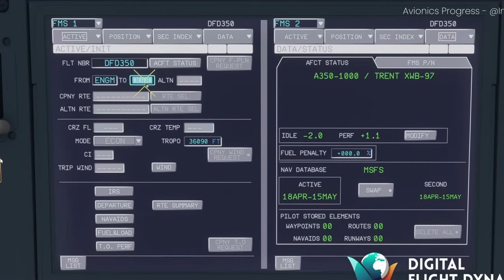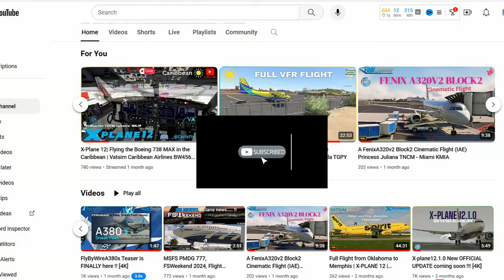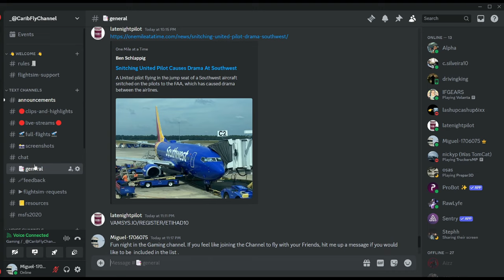A350 freeware by Digital Flight Dynamics for MSFS2020, Progress update [4k]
Greetings everyone, Digital Flight Dynamics, a team behind the Freeware A350X for Microsoft flight sim 2020 has previewed progress update number 4 of their upcoming project.
The team has been doing some good work behind the scenes in other to launch a fully functional point A to B freeware a350 with quite a lot of features.
The FMS of the project is in fact licensed from another freeware team in that of FlyByWIre.
2024 is promising and I can't wait for those lovely aircrafts to be launched; are you?

---TIMESTAMPS---
00:50   Avionics
01:14  Checklist
01:20  CPDLC
and more...

images

Aesthetic Relaxing Free Music | Lofi Chill hip hop mix | 🧠 Music for study/work/gaming/relax by Free To Use Playlists